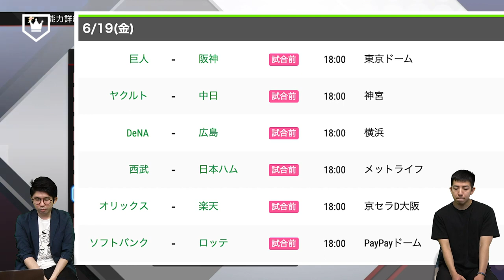北海道日本ハムファイターズを展望！【2020シーズン】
ついにプロ野球2020シーズンが開幕！
6月19日（金）開幕へ向けて、プロ野球12球団を展望します！

第九弾は、昨季パ・リーグ5位の『北海道日本ハムファイターズ』

新加入選手や今年の注目選手を編集部で選出してご紹介します！
今年もプロ野球を熱く楽しみましょう！

・MC：ザキオ （ベースボールキング編集部）
　　　   藤田くん（ベースボールキング編集部）

【OP・ED 挿入歌】
🕊ベースボールキングTwitter